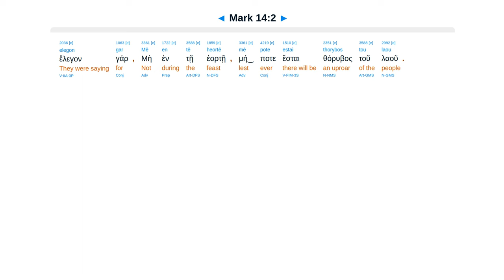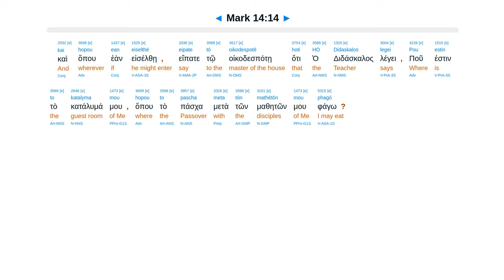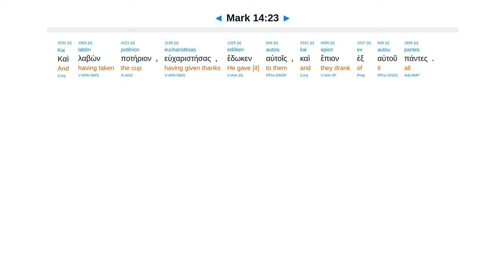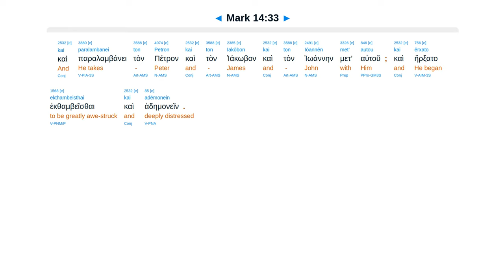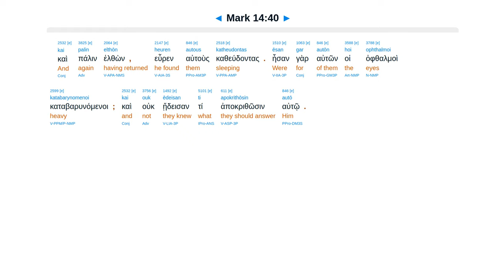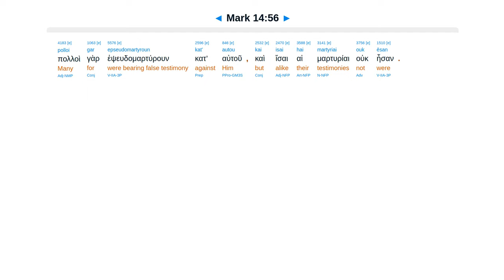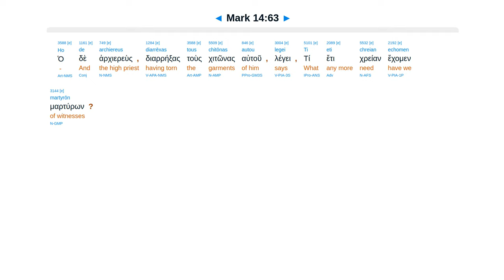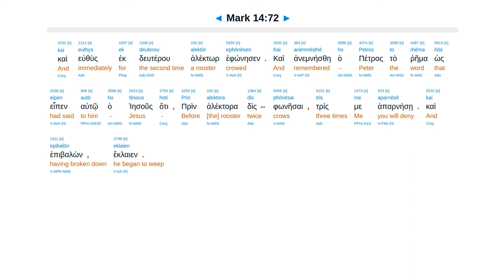Mark 14 - Interlinear Greek New Testament Bible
Anointed. Supper. Gethsemane. Prayer. Sleep. Betrayal. High priest. The Christ? I am. Denial.